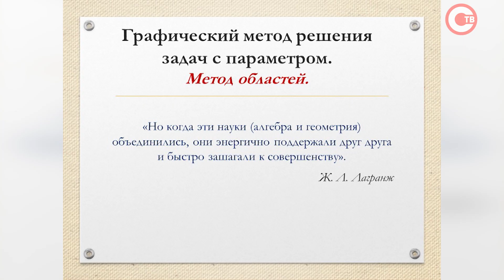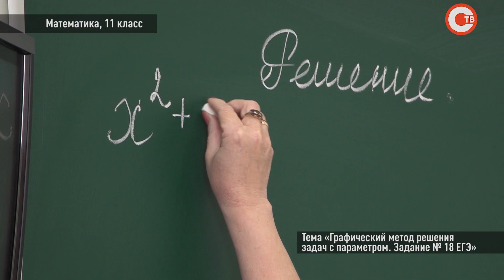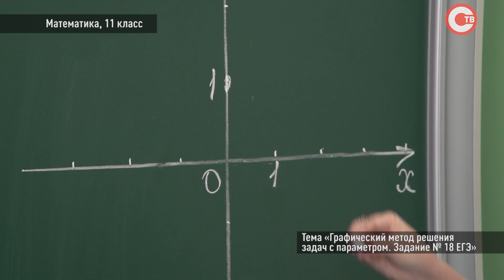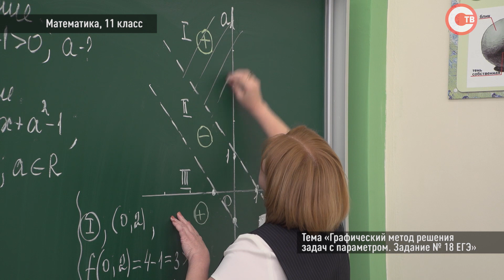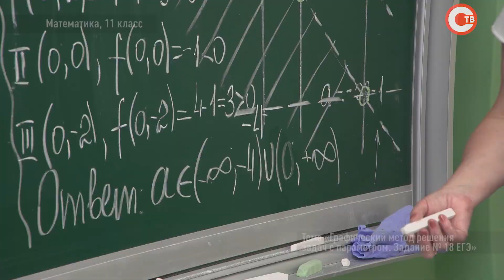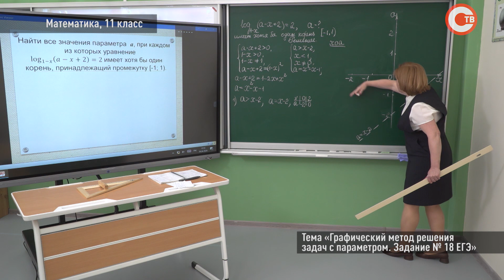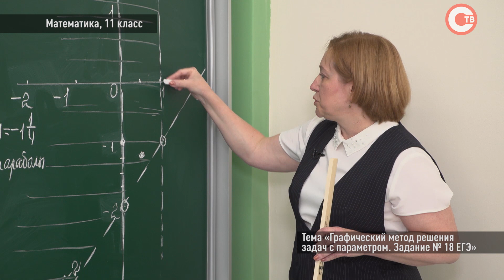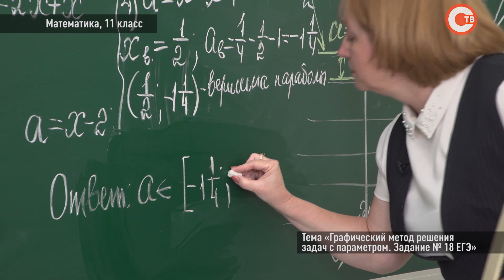Школа дома. Математика. 11 класс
Тема урока: Графический метод решения задач с параметром. Задание № 18 ЕГЭ